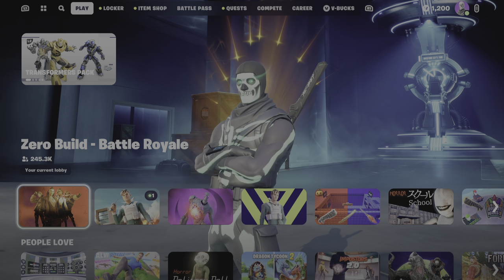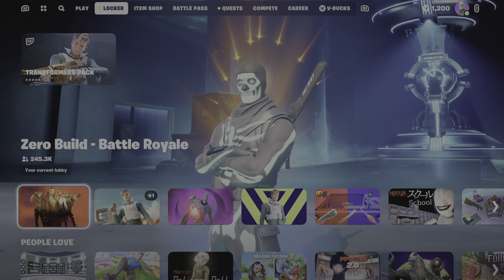Fortnite Solo Win -.-